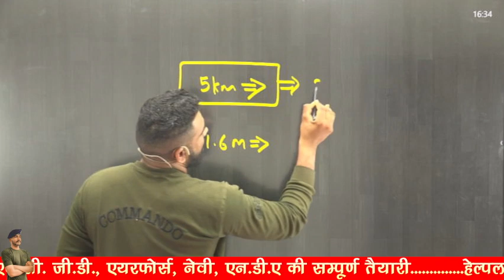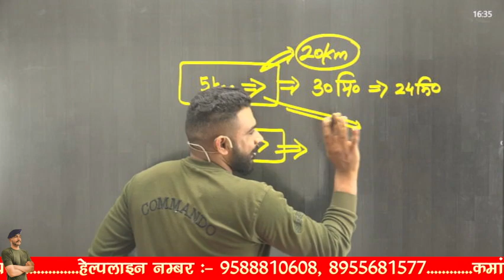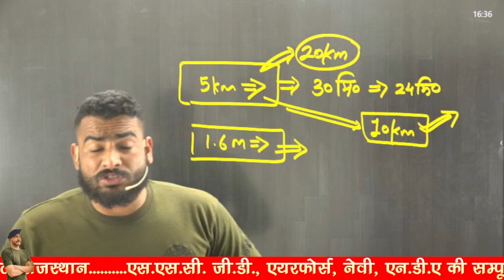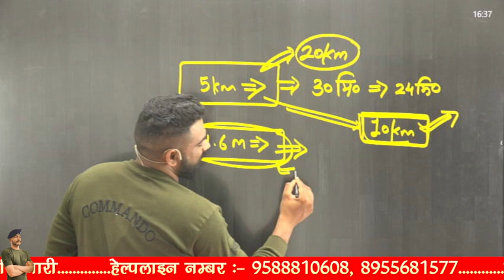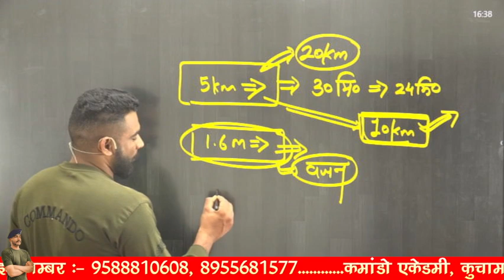SSC GD 2022 5km Running || ऐसे हो जाएगी Running तो